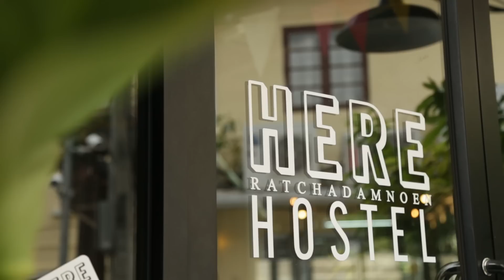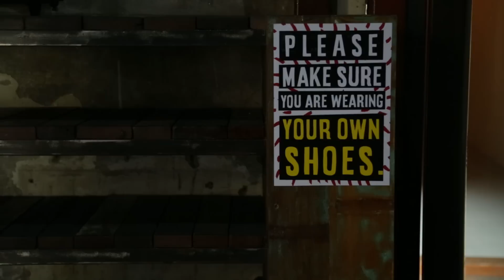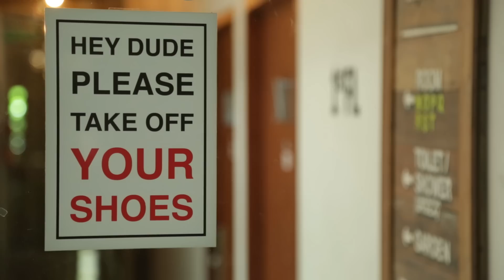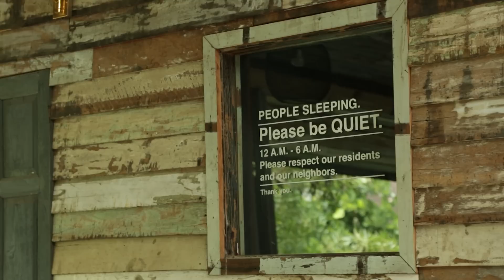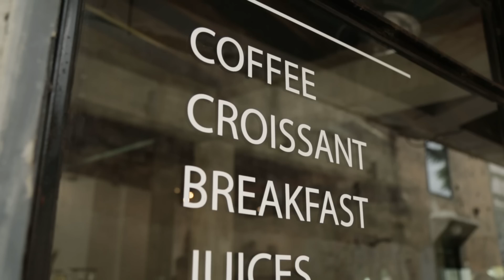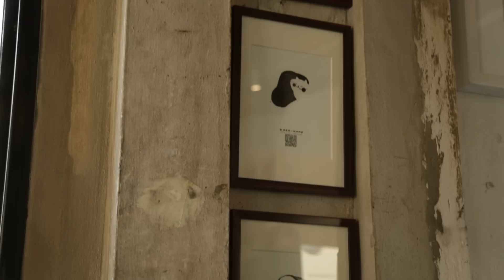Here Hostel : โฮสเทลสุดชิลบนถนนราชดำเนิน (ENG. SUB.)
English subtitles available now !
- design fun:D EP.15 -
- แอบบอก ออกแบบ ... ชิล ชิล -
หยุดยาว 4 วันทั้งที เราเลยทำคอนเทนต์สบายๆ พาทุกคนไปชิลที่ Here Hostel ...
โฮสเทลและร้านอาหารสุดชิลที่มีคอร์ทบรรยากาศดี๊ดีย์บนถนนราชดำเนิน
โฮสเทลแห่งนี้เกิดจากการรีโนเวทตึกแถวเก่าตั้งแต่สมัย ร.5 - ร.6
นอกจากห้องพักแล้ว เค้ายังมีพื้นที่คอร์ทสำหรับนั่งกินข้าว จิบเบียร์ และมีคาเฟ่เก๋ๆ อีกด้วย ใครหาที่เที่ยวช่วงหยุดยาวลองไปกันได้ อยู่ในซอยข้างวัดราชนัดดา ด้านหลังนิทรรศน์รัตนโกสินทร์ฮะ
ปล. หลังจากรอคอยมา 30 ปี คลิปนี้ขอหน่อยละกันนะฮะ
ขอโทษแฟนผีและแฟนทีมอื่นด้วยที่คลิปนี้ใส่เสื้อหงส์สัมภาษณ์ยาวๆ 5555

พี่โอ๊ต - เอกสิทธิ์ โกสินทโรบล
็Here Hostel / There Bar
Line : @therebarbangkok

Subtitles provided by Empower Consultancy.